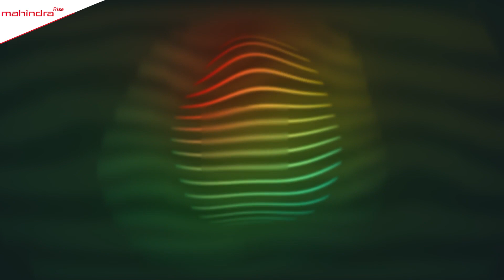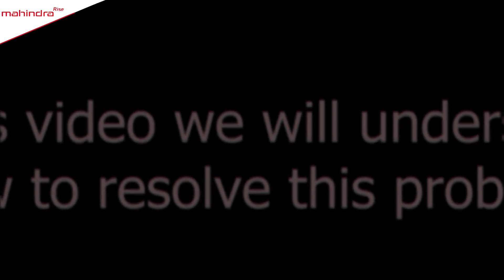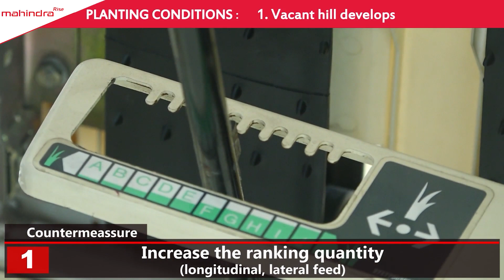Simple Solution for the Empty Spot Issue of Your Rice Transplanter#DIYFarmFix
Experiencing gaps in your rice field during transplanting? Learn how to adjust planting depth and repair the planting fork to restore precision at home with our quick DIY video for easy fixes.

आपके राइस ट्रांसप्लांटर के द्वारा पौधों के बीच गैप छुटने की समस्या का आसान समाधान

विवरण: क्या रोपाई के दौरान आपको आपके धान के खेत में पौधों के बीच गैप या अंतर नज़र आ रहा है? तो घबराएं नहीं, हमारे दिए गए आसान समाधानों के लिए DIY वीडियो को देखें और जानें कि रोपण की गहराई को कैसे एडजस्ट करें और घर पर बैठे प्लांटिंग फोर्क की मरम्मत कैसे करें।

इसके अलावा आपको मशीन से जुड़ी कोई ओर समस्या हो या मदद की आवश्यकता हो तो हमारी विशेषज्ञ सर्विस टीम से इस नंबर पर संपर्क करें, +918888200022/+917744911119 या  या डोरस्टेप सर्विस बुकिंग के लिए महिंद्रा साथी ऐप डाउनलोड करें।